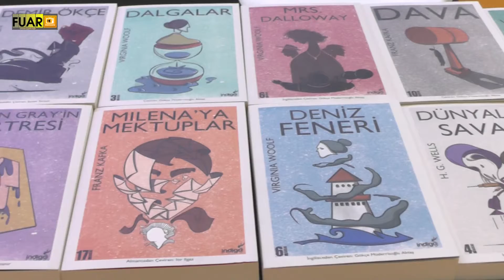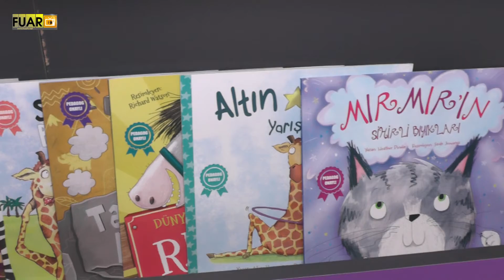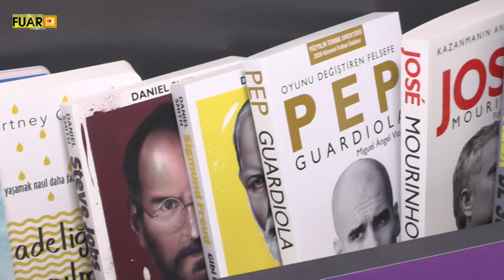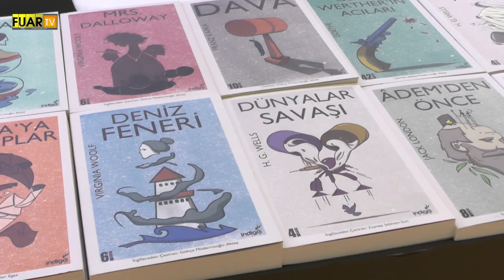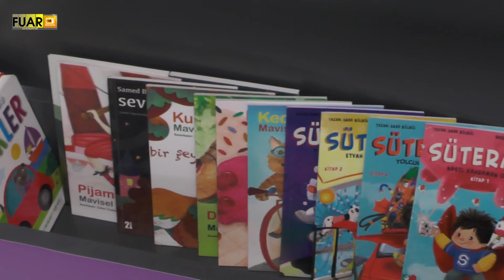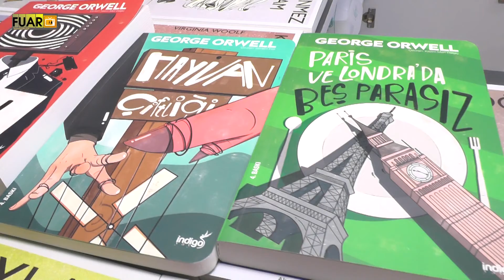TÜYAP KIRTASİYE OFİS FUARI - INDIGO YAYINLARI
İstanbul ili Avcılar İlçesinde faaliyette bulunan INDIGO YAYINLARI Kurucu Ortağı Sn. Metin AYDIN, başarı ve faaliyetlerini TÜYAP KIRTASİYE OFİS FUARI firma standında, Fuar TV muhabirimiz Ayşe TEZCAN' a anlattı.